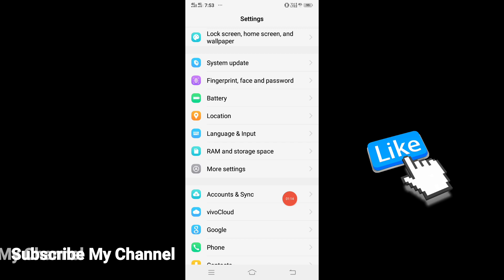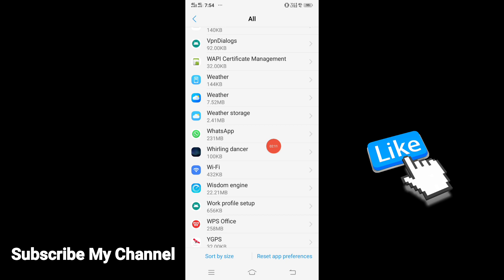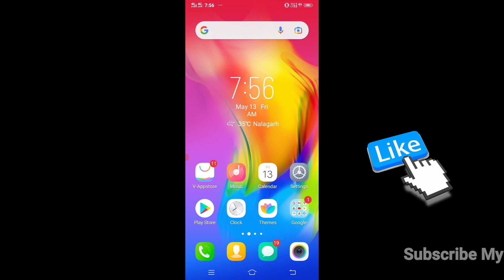Gb whatsapp voice message problem | Gb whatsapp voice message screen off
Gb whatsapp audio play screen off problem
gb whatsapp sensor problem
gb whatsapp voice massage problem
gb whatsapp screen off during audio play
gb whatsapp voice massage problem screen off
gb whatsapp recording problem
screen off while playing gb whatsapp audio
redmi sensor problem
poco sensor problem
samsung sensor problem
screen off during gb whatsapp voice massage
gb whatsapp voice massage screen off
gb Whatsapp different playback speeds for voice messages
gb whatsapp audio playback speed new update
gb whatsapp new update for voice messages playback speed
gb whatsapp voice messages listen to different playback speeds
gb whatsapp voice message update
gb whatsapp audio message update
gb whatsapp latest update for voice message